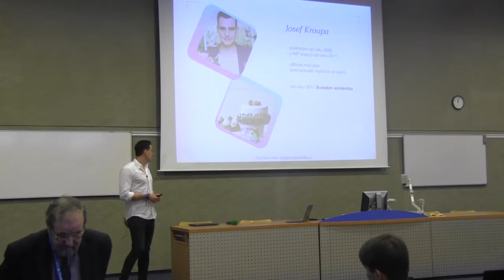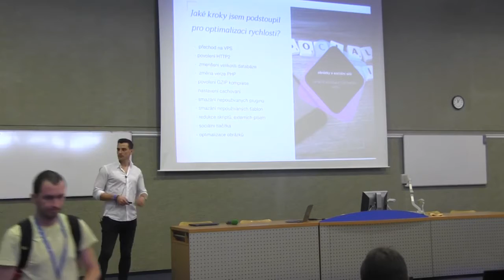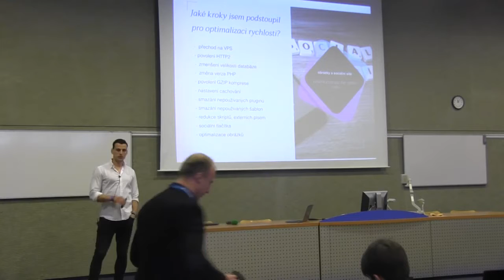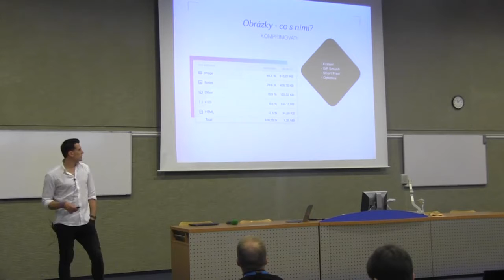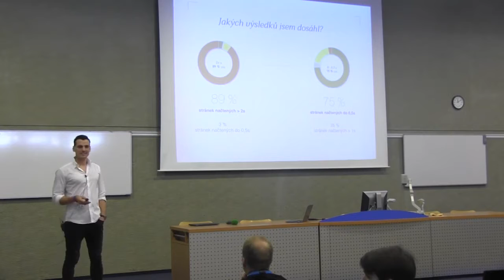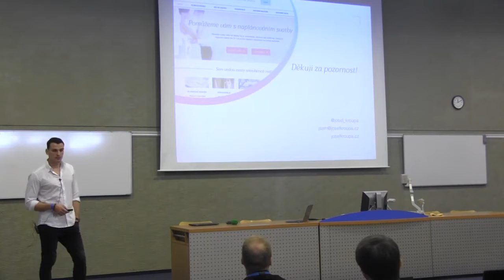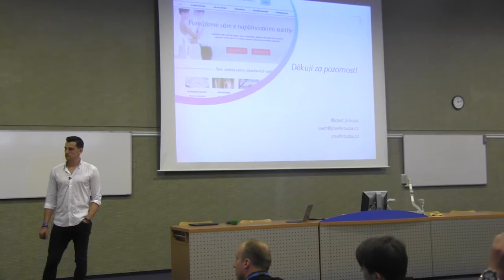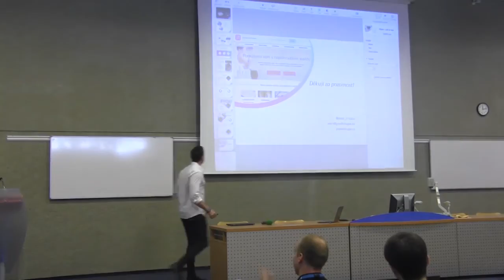Svatebni asistentka.cz od Josef Kroupaa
Přednáška od Josefa Kroupy na téma Svatebni asistentka.cz